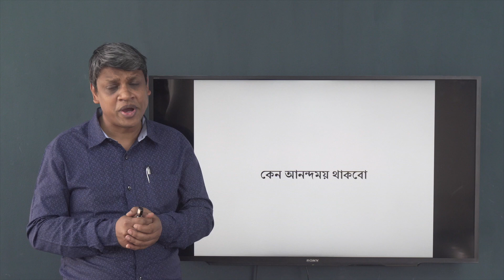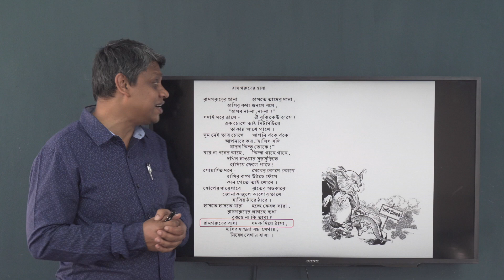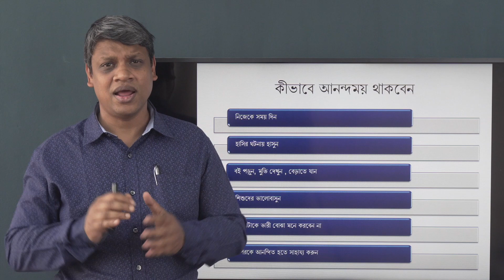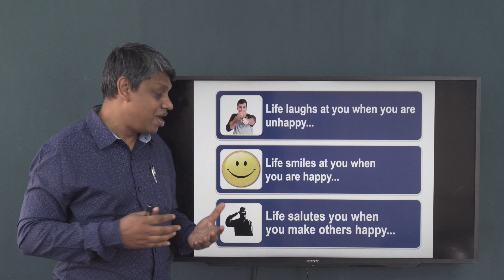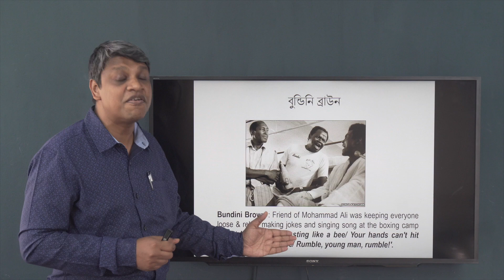আনন্দময় থাকা (Be Humorous) | Mental Wellbeing | Dr. Helal Uddin Ahmed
এই ভিডিওতে মূলত আলোচনা করা হয়েছে Happiness এবং Importance of being Happy নিয়ে। ভিডিওটিতে সবচেয়ে বেশী কথা বলা হয়েছে How to be Happy -এ বিষয়টি নিয়ে এবং কীভাবে Happy থাকার চেষ্টা করার ফলে আমাদের Mental Wellbeing ভালো থাকে তা নিয়ে। আশা করা যায় ভিডিওটি সকলের Mental Health সুন্দর রাখতে সহায়তা করবে।

Instructor: Dr. Helal Uddin Ahmed
Associate Professor, Child Adolescent, and Family Psychiatry, National Institute of Mental and Health.

00:00 Introduction
00:34 Importance of being Happy
01:55 How to be Happy
04:27 Story